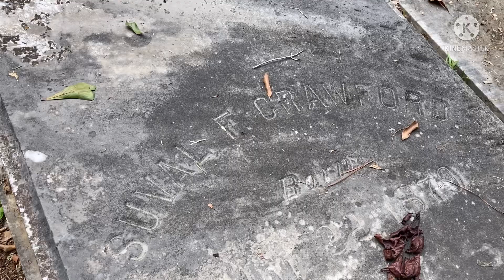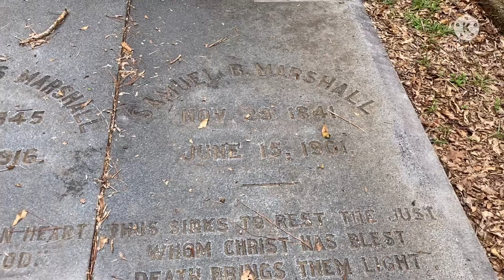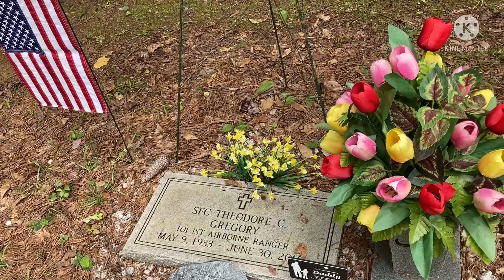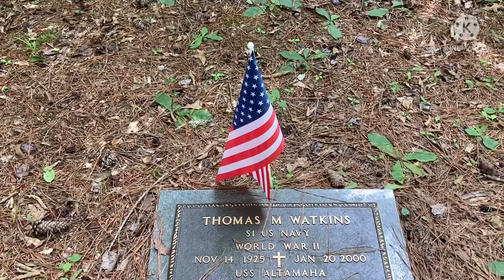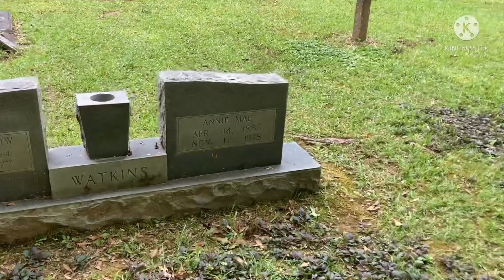Pitts Chapel and Cemetery - WTDWD Episode 293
Small Cemetery on the back roads of Alabama. Ptts Chapel and Cemetery .Very small well kept Cemetery with some old graves and a few Vets.